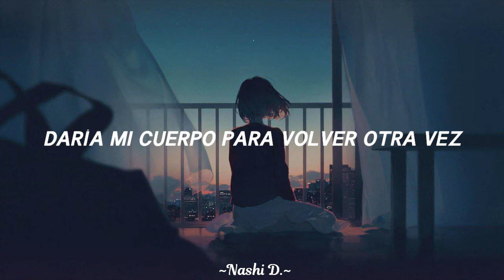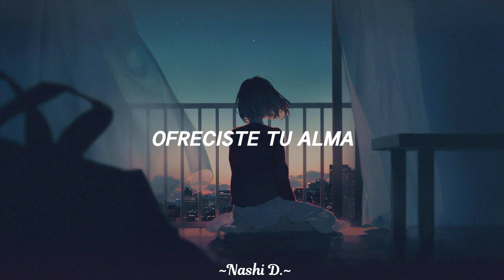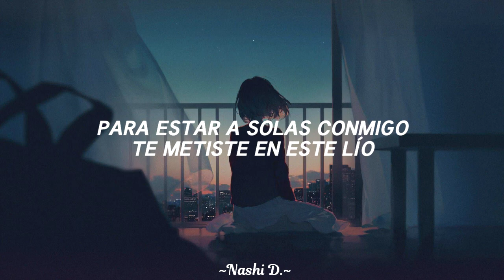Fleurie - To Be Alone With You (Sub. español)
Antes de que termine el año les dejo esta hermosa canción de Fleurie uwu
salió en la miniserie "Buscando a Alaska"